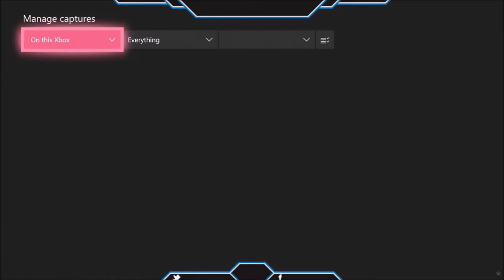MY SHOT CREATOR SHARP GOT DELETED FROM 2K FOR HITTING TO MANY GREENS !!!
BOAAAAAAAAAAAAAAAAAAAAAAAAAAAAAAAAAAAAAAAAAAAAAAAAAAAAAAAAAAAAAAAAA